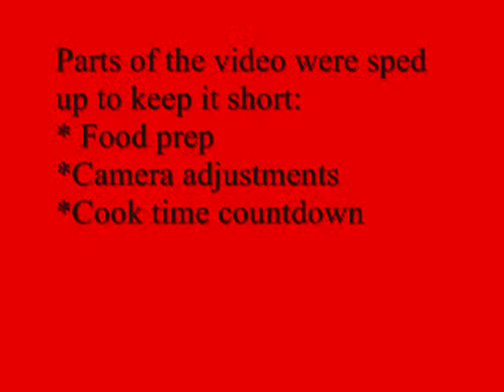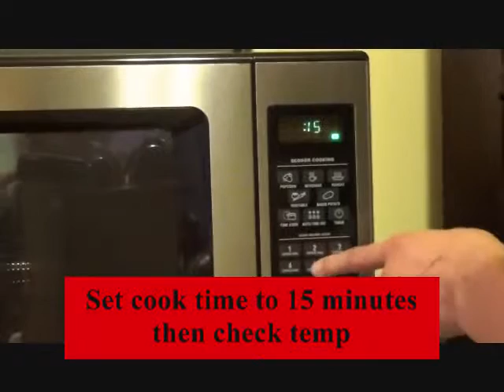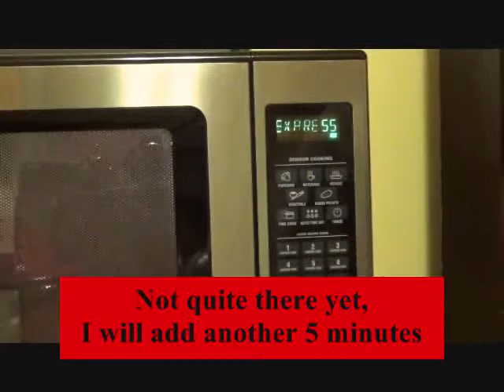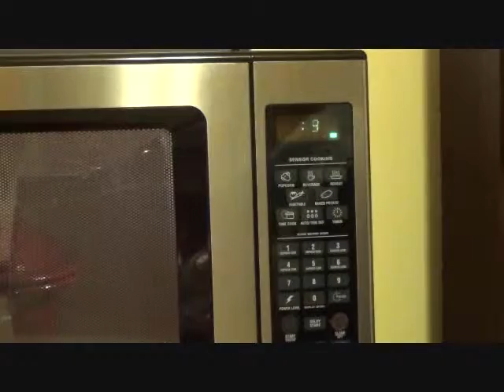PC DCB Meatloaf 20 Min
From prep to finish, a meatloaf ready to eat in half an hour using Pampered Chef's Deep Covered Baker in the microwave.
Parts of the video have been fast forwarded to decrease video length/time.